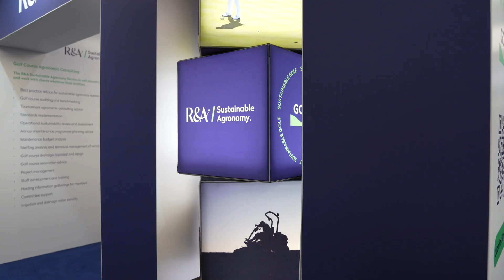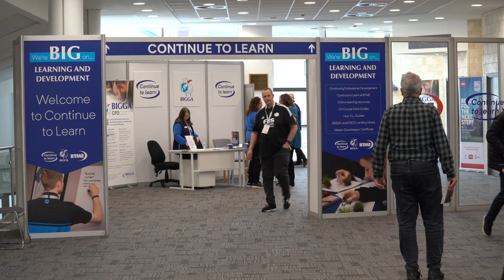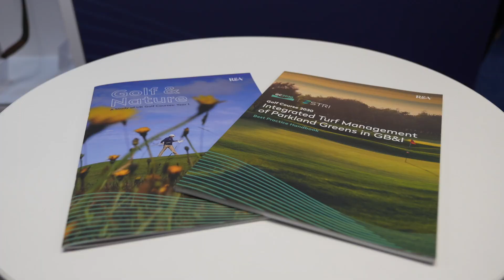The R&A at BTME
The R&A was in attendance at BTME 2024, bringing two major championship trophies and some historic artefacts from greenkeeping's past.

This wonderful video shows what the trade show is like from an exhibitor's perspective.

Video by: GMS